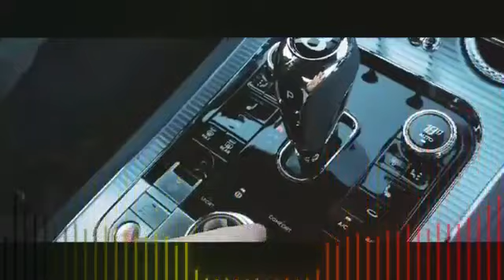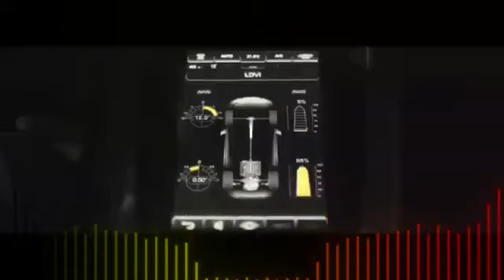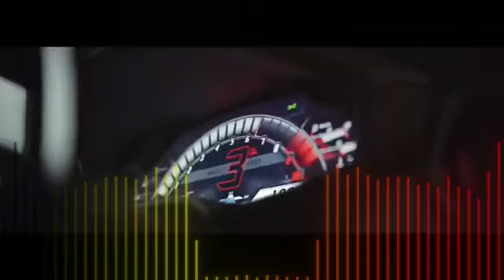Enjoy life enjoy to be a billionaire